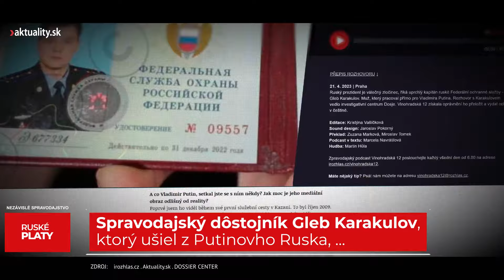Človek, ktorý pracoval pre Putina, prezradil, koľko zarábal | Aktuality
📣  Ukrajinci hlásia, že „vyradili“ vyše 193-tisíc ruských vojakov.
Rusi sa po rozpade Sovietskeho zväzu ocitli v chaose a chudobe. Vo Vladimirovi Putinovi videli záchranu aspoň pred chaosom. Vládca Kremľa im napokon nezmyselným útokom na Ukrajinu pripravil chaos, ktorý podľa niektorých odhadov môže vyústiť do občianskej vojny a rozpadu štátu. Muž, ktorý pracoval pre Putina, priblížil cez vlastný plat a horibilné sumy na servis pre „papalášov“, koľko bežní Rusi platili za predvojnovú stabilitu. Viac vo videu.

Keby sa Ukrajincom nepodarilo odraziť útok Vladimira Putina, dnes by Slovensko už hraničilo s Ruskom. Pohraničie by sa ocitlo na dostrel ruských rakiet či diel. Vďaka húževnatosti našich východných susedov všetko dopadlo inak a pre východoslovenský región sa otvára šanca na nevídaný rozmach. Aké poklady ukrýva východ a čo sa stane napríklad s fenoménom, akým bolo neslávne známe pašeráctvo, sa dočítate v knihe Stanislavy Harkotovej Hranica. Knihu si môžete kúpiť TU 📗